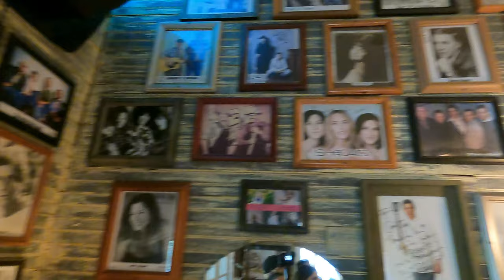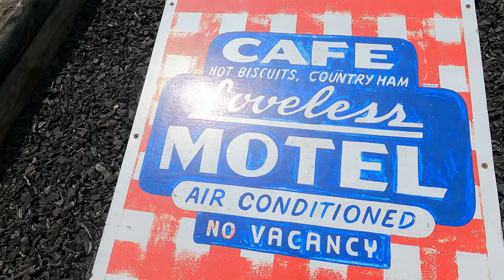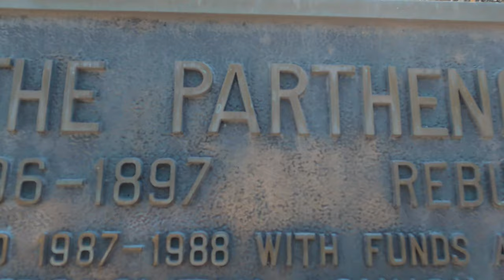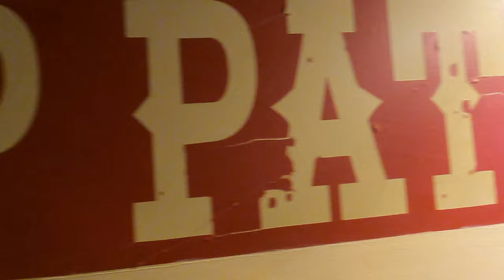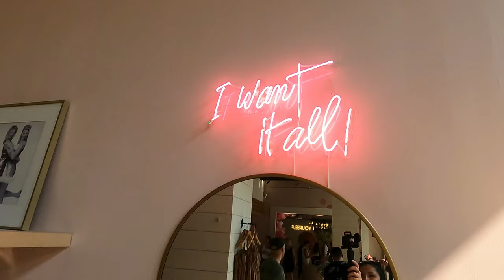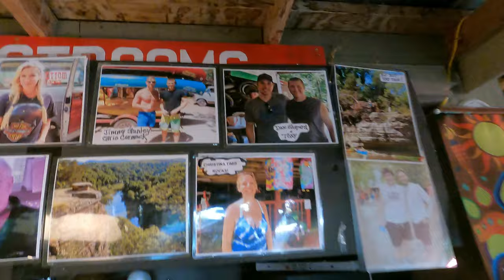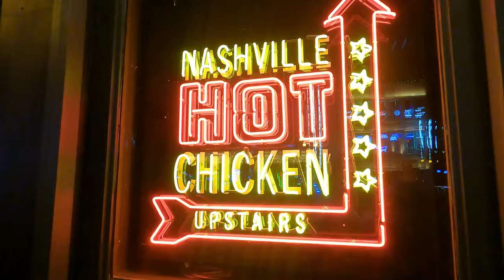Top 15 things to see and do in Nashville Tennessee (Nashville travel vlog) 🏙️🤠✨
🌟 Get ready for an epic Oliventure! We're heading off to Nashville, Tennessee 🎸🎵, where we'll dive into the excitement of Downtown Nashville 🏙️🤠. But wait, there's more! We're not stopping there – we're taking you along as we venture to the scenic Montgomery Belle State Park 🌳🚣‍♀️ for some heart-pounding kayaking and serene canoeing 🌊🚣‍♂️. Don't miss a beat, join us on this travel vlog extravaganza! 🎥🌍✨

Try a Free music trial for all of your uploads using this link:  DVod$EEJ4K(bysNNJ(hIO2C1

Here are some of the Things you will see in this video:
0:00 - Saying goodbye to the kitties
0:20 - Driving to Nashville (Roadtrip)
0:48 - Montgomery Bell state park
1:10 - 1. Loveless cafe @LovelessCafe
2:39 - 2. Downtown Nashville
2:40 - 3. Centennial Park nashville
2:50 - 4. Parthenon Nasvhille
4:19 - 5. Vanderbilt Campus vanderbilt University
4:42 - 6. Flatiron Nashville
4:57 - 7. Broadway street nashville
5:07 - 8. Ole Red @blakeshelton  restarant and bar Nashville
5:17 - 9. Casa Rosa Cantina (@mirandalambert Bar and restaurant)
5:50 - 10. Tootsies
6:39 - 11. The stage
6:55 - 12. Kittenish (@JessieJamesDecker nashville store)
7:43 - 13. Harpeth river Kayaking
10:51 - Meeting Chris Carmack
11:00 - 14. Kid rock bar nashville kidrock Kid rock big ass honky tonk bar
2:30 - 15. Jason Aldean's rooftop bar @JasonAldean

THANK YOU TO THESE COMPANIES FOR MAKING OUR TRIP AWESOME:
WondershareFilmora (To Edit Video) @FilmoraWondershare
ChaseSaphirePreffered (Travel Credit Card)@chase
Lenovo Legion Laptop @Lenovo